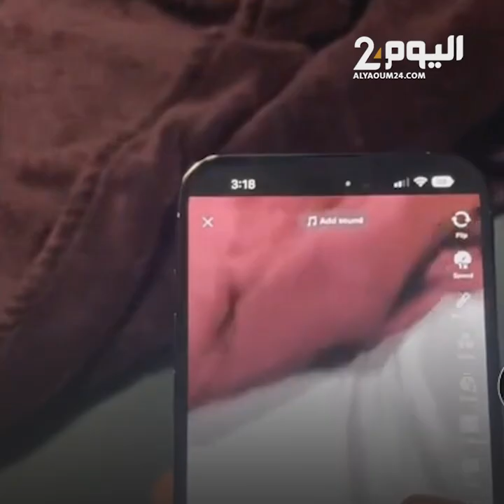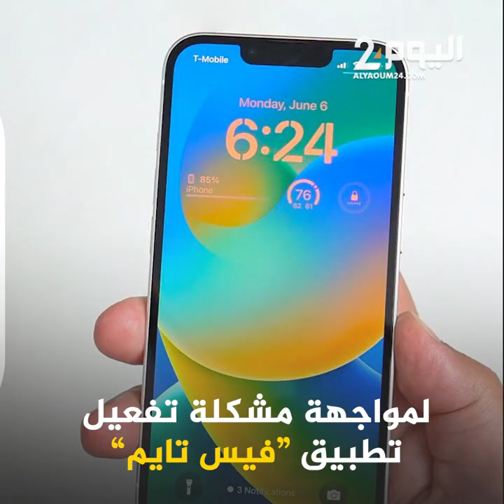مشكل تقني في هواتف آيفون "14 برو" و"آيفون 14 برو ماكس"